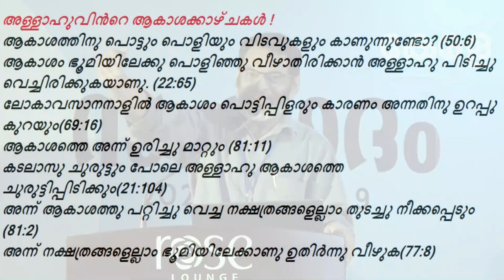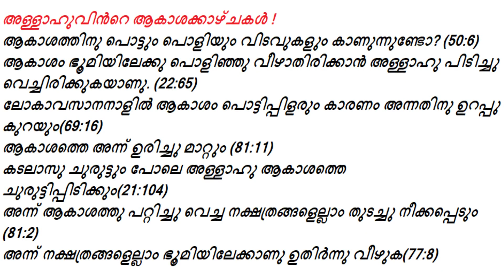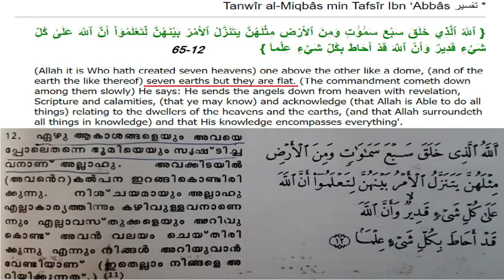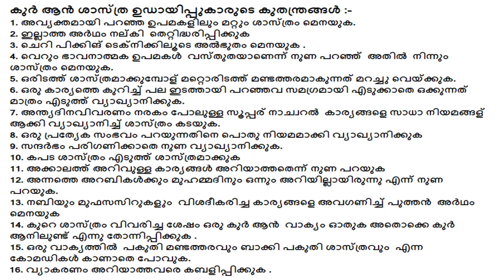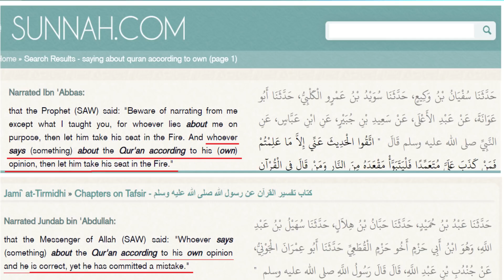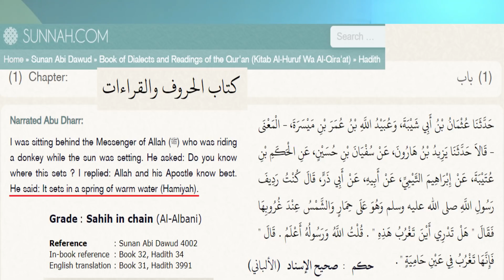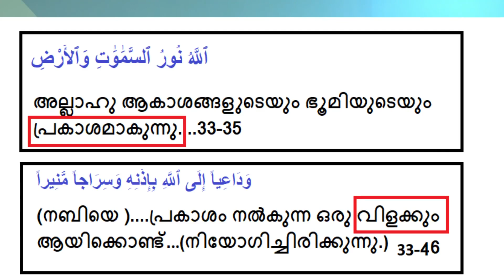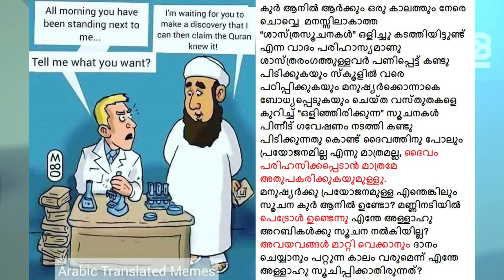EA Jabbar സിൻദാനിയും കൂട്ടരും വിശ്വാസികളെ കബളിപ്പിക്കുന്ന രീതികൾ ! (Old video)